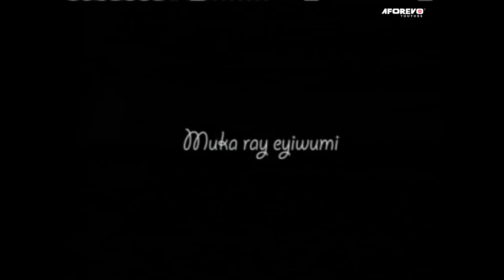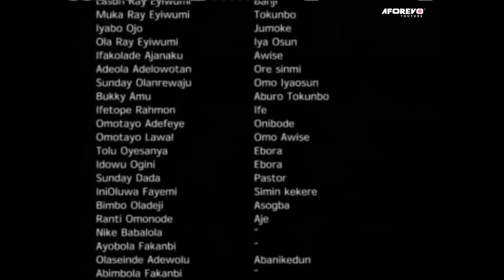Omo Yeye Odo - A Nigerian Yoruba Movie Starring Kola Oyewo | Peju Ogunmola | Fathia Balogun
Watch and learn from this interesting Yoruba movie about a rich family